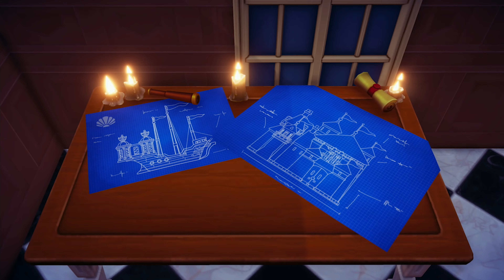Gameplay: Disney Dreamlight Valley - Part 13 (Xbox Series X)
Games, Brrraaains & Head-Banging Life brings you the thirteenth part of our mammoth gameplay series around Disney Dreamlight Valley on Xbox Series X.